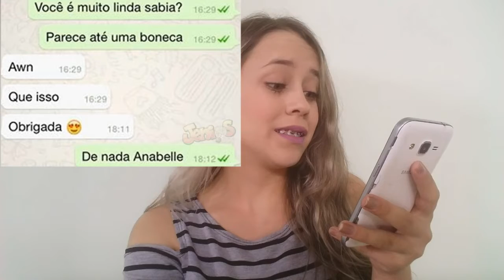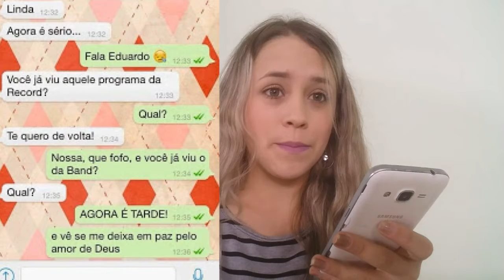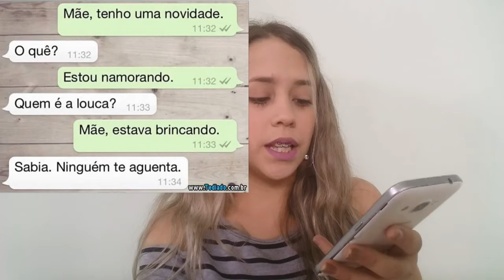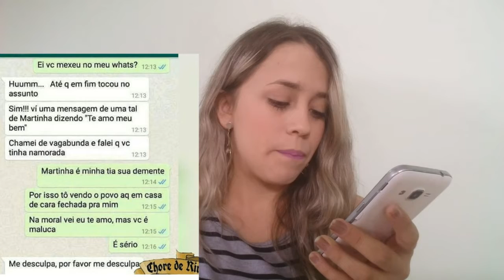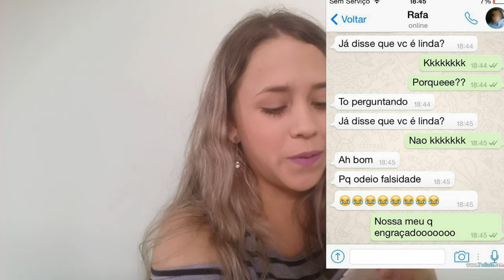Mensagens engraçadas do whats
Nesse vídeo eu trago algumas conversas de pessoas pelo whats que são engraçadas espero que gostem

Um beijo fiquem com Deus e até o próximo vídeo

Thaise caroline